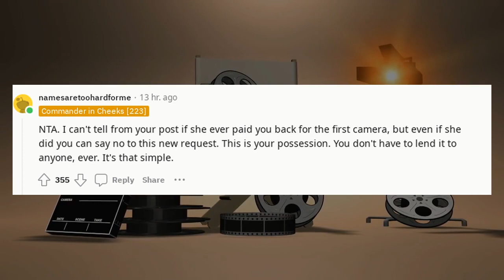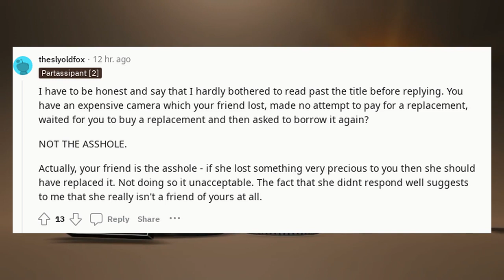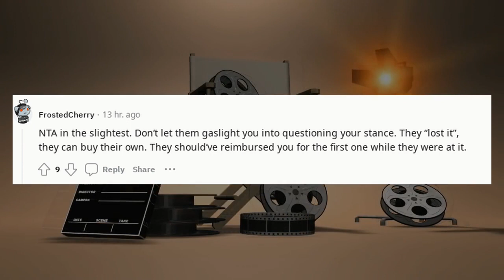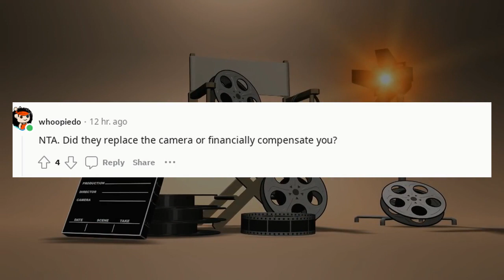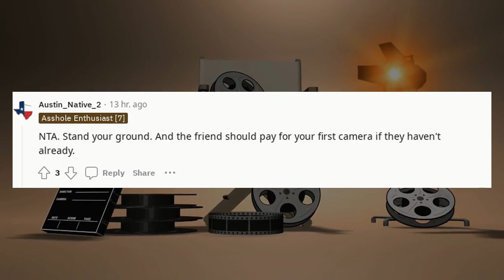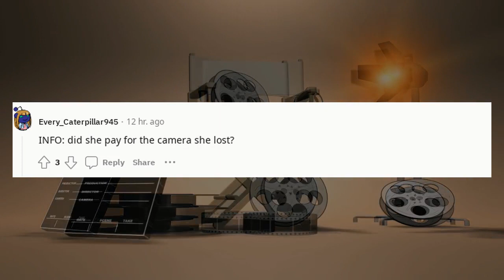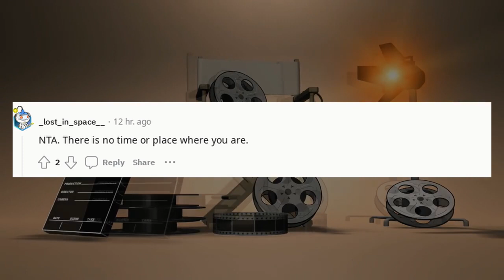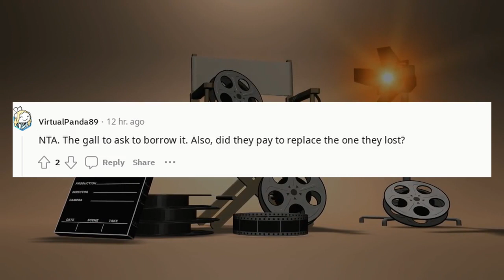r/AITA Reddit Stories | AITA for refusing to lend my expensive camera to a 1 ?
AITA for refusing to lend my expensive camera to a 1

🔹 Categories To Explore:

AITA Podcasts: Listen to these dramatic stories unfold.